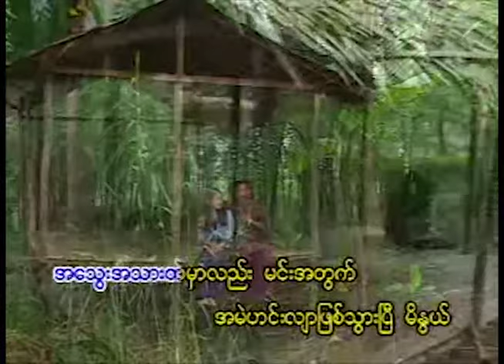Mar Yar Ta Thein Nae Maie Mha Lae - မာယာတစ်သိန်းနဲ့ မိန်းမလည် - ဟင်္သာတအောင်တင်ဝင်း & ချစ်စံပယ် [MV]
Song Name  - Mar Yar Ta Thein Nae Maie Mha Lae - မာယာတစ်သိန်းနဲ့ မိန်းမလည်
Artist             - Hin Thada Aung Tin Win & Chit Sapal  ဟင်္သာတအောင်တင်ဝင်း & ချစ်စံပယ်
Composer    - Ba Ho Tun Kyue  ဗဟိုရ်ထွန်းကြူ
Band             -
Studio           -
Album           -